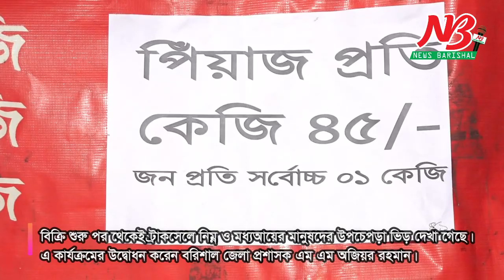৪৫ টাকা দরে পেঁয়াজ নিতে উপচে পড়া ভির। Tcb Onion Cell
বরিশালে ৪৫ টাকা দরে পেঁযাজ বিক্রি করছে রাষ্ট্রীয় মালিকানাধীন প্রতিষ্ঠান ট্রেডিং করপোরেশন অব বাংলাদেশ (টিসিবি)।
বিক্রি শুরু পর থেকেই ট্রাকসেলে নিম্ন ও মধ্যআয়ের মানুষদের উপচেপড়া ভিড় দেখা গেছে। এ কার্যক্রমের উদ্বোধন করেন বরিশাল জেলা প্রশাসক এম এম অজিয়র রহমান।
বুধবার (২০ নভেম্বর) বেলা সাড়ে ১১ টা থেকে জেলা প্রশাসক কার্যালয়ের সামনের সড়কে, নগর ভবনের সামনে, বরিশাল জজকোর্টের সামনে, আমতলা মোড় ও চৌমাথা বাজার এলাকায় পেঁয়াজ বিক্রি করছে টিসিবি। এসময় পেঁয়াজ হাতে পেয়ে অনেক ক্রেতাকেই স্বস্বি প্রকাশ করতে দেখা গেছে।
বুধবার বিক্রির জন্য স্থানীয় পাঁচ ডিলারকে ১ হাজার কেজি করে মোট ৫ হাজার কেজি পেঁয়াজ দেওয়া হয়েছে। ক্রেতারা ৪৫ টাকা দরে প্রতিকেজি পেঁয়াজ পাচ্ছেন।
টিসিবির বরিশাল কার্যালয়ের প্রধান আনিচুর রহমান জানান, মিয়ানমার থেকে আমদানি করা চালান থেকে বুধবার ১০ টন পেঁয়াজ বরিশাল টিসিবিতে এসেছে।
সেখান থেকে বিক্রির জন্য ডিলারদের ৫ হাজার কেজি পেঁয়াজ দেওয়া হয়েছে।পাইকারি বাজারে এখনও ১২০ থেকে ১৩০ টাকায় পেঁয়াজ বিক্রি হচ্ছে। খুচরা বাজারে সকাল থেকে
১৮০ টাকা কেজিপ্রতি পেঁয়াজ বিক্রি হলেও বেলা ১২ টার পর থেকে অনেক বাজারে ১৬০ টাকায়ও বিক্রি হচ্ছে।